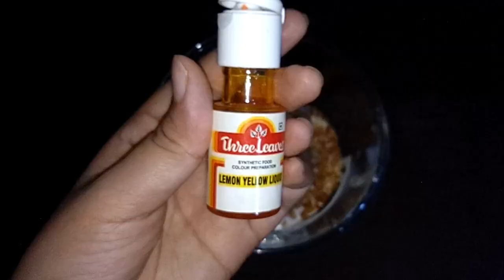६ आसान और झटपट आइसक्रीम रेसिपी | 6 Easy and Quick Ice Cream recipe | kitchen hacks with varsha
Today we will learn Vanilla ice-cream, chocolate ice-cream, kesar ice-cream, Butterscotch Ice cream, Rose ice cream, Oreo Ice Cream गर्मियों में आइसक्रीम खाना किसे नहीं पसंद होता ? और अगर ६ तरीके की आसान आइसक्रीम की रेसिपी एक हे वीडियो में मिले तो उसे बनाने का मज़ा दोगुना हो जाता है..आज के इस वीडियो में मैंने ६ अलग अलग तरीके की आइसक्रीम बनाई है जो बच्चो से लेकर बड़ो तक को पसंद आयेगा. अगर ये वीडियो पसंद आए तो लाइक और शेयर जरूर..मुझे ख़ुशी होगी :)